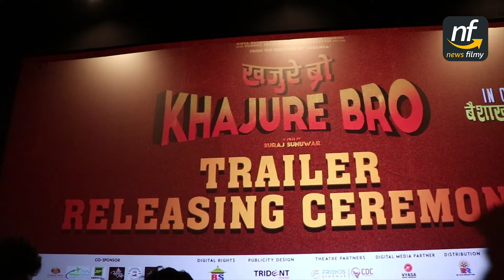व्यायफ्रेण्डको बिषयमा किन चुप भईन नीति शाह ? Niti Shah's Interview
Interviewer : Shristi Pokhrel
Guest : Niti Shah
Camera/Editor: Md. Jalim